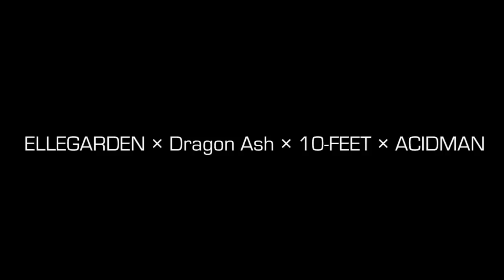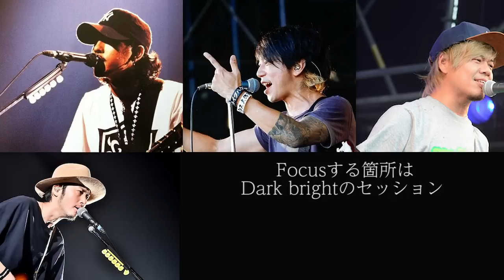ELLEGARDEN×Dragon Ash×10-FEET×ACIDMAN【Mash up】by DJ RYO THE FRAP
視聴者リクエストに応えて
ELLEGARDENの「虹」とDragon Ash「Freedom of Expression」をベースに10-FEETとACIDMANも混ぜ合わせマッシュアップしました！
Dragon Ash「Freedom of Expression」のライブバージョンを参考にギターをアレンジして弾いています。

Dragon Ash「Freedom of Expression」

10-FEET「log」
10-FEET「focus」

マッシュアップ・リミックス
ほかにもこんなmash up やremixを制作しています。

King Gnu×きのこ帝国× DragonAsh×鈴木真海子【mash up】 mix by DJ RYO THE FRAP